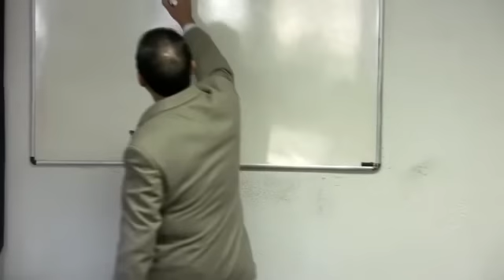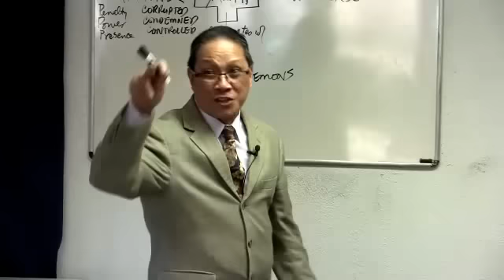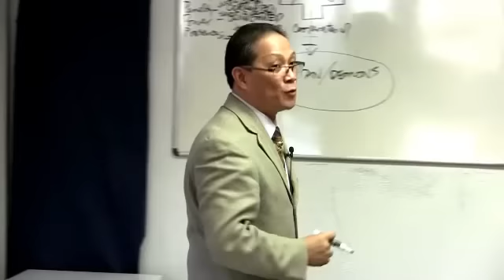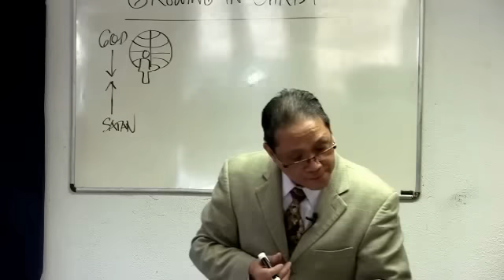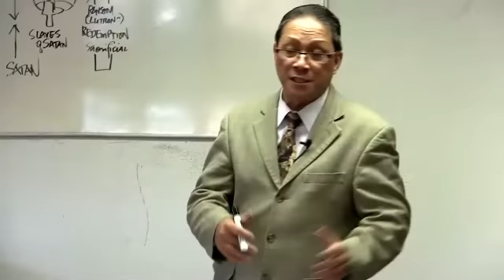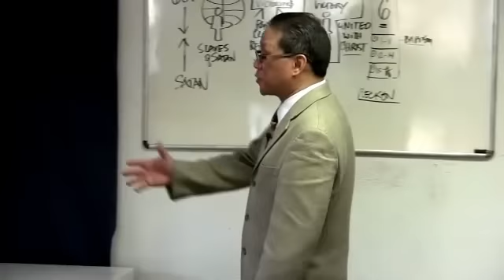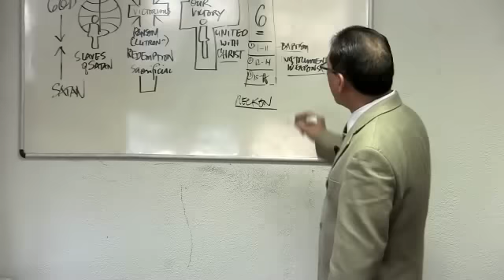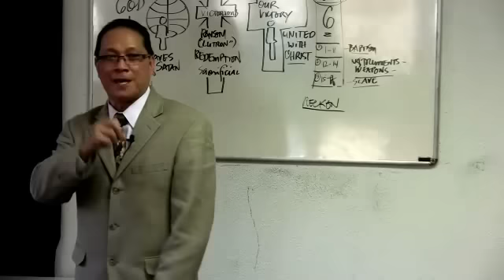4th qtr 2012, lesson 5 - GROWING IN CHRIST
Christ's victory on the cross defines the scope of the victory into which the Christian may grow.